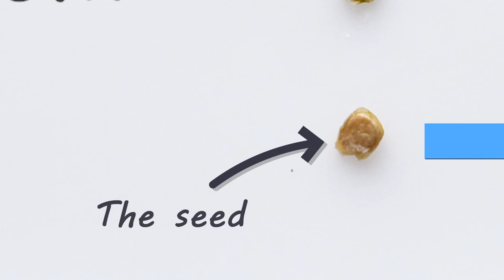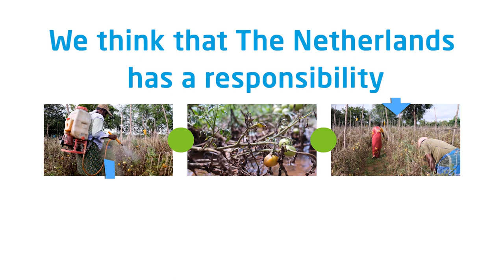The product chain of a tomato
Did you eat a tomato today? On your sandwich or in a salad? There is a good chance that this tomato has been grown in India. In this video you can see how the tomato is produced and which route it follows.